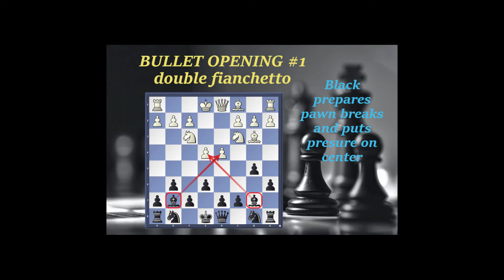Best Opening TRAPS 🧨🧨| Bullet CHESS Theory !!| GM HIKARU 🔥🔥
Build a bullet chess ( 1 minute or less)  opening repertoire with Black.

Learn bullet chess opening theory to win games under 20 moves. Set deadly TRAPS early in the opening, bullet chess theory.

Follow games from GM Hikaru Nakamura explained in the video. Study the key themes from each opening set-up.

2021 fast speed chess games. Play against 1.d4 and 1.e4 as well as 1.c4

Video shows quick wins with Black in Bullet Chess by GM Hikaru Nakamura ranked 3300

Study his repertoire and score wins with black when playing online bullet games. 30 sec or 1 minute per game. set opening traps for your opponent playing White.